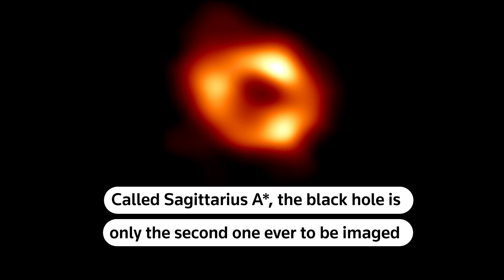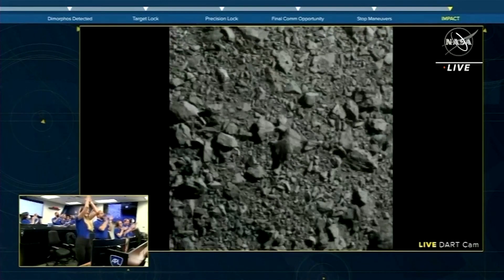Everything you need to know about space exploration in 2022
From the long-awaited Artemis 1 launch on the colossal SLS moon rocket to the world's first test of a planetary defense system, 2022 was a year of some big milestones in space exploration.